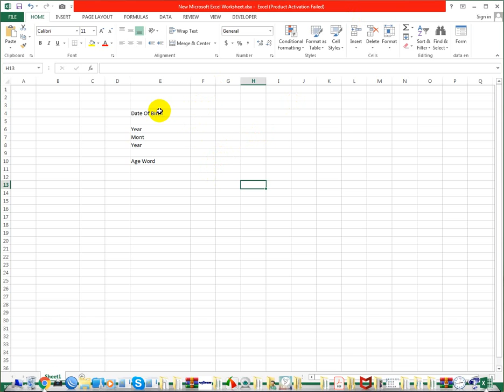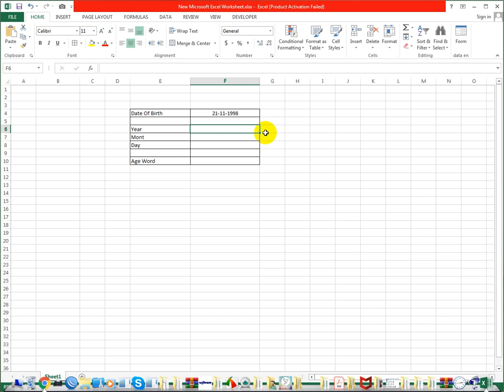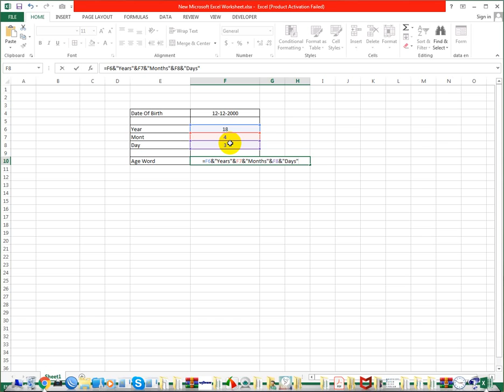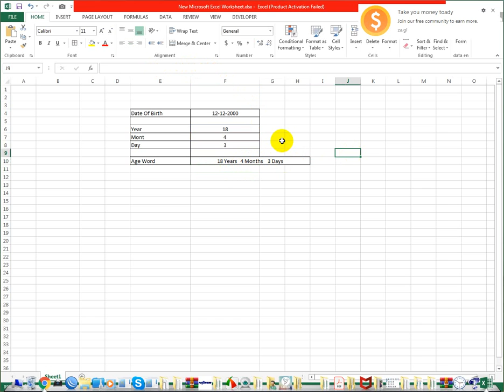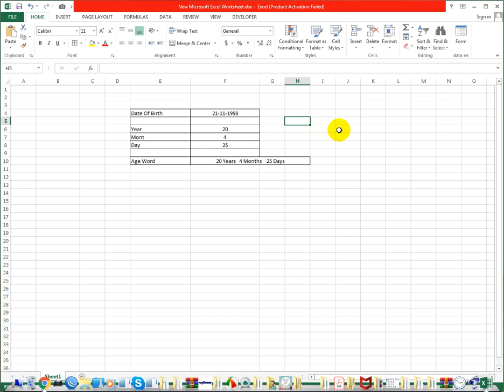এক্সেলে ফর্মুলার মাধ্যমে বয়স ক্যালকুলেশন করুন । How To Do Age Calculation In MS Excel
How To Do Age Calculation In MS Excel In Bangla

Welcome to "MD.Rokybul Islam" channel. Here you can find a lot of tips and tricks about technology educational, computer, laptop and android mobile in Bangla. We are offering you to learn something new about technology educational, computer, laptop, and Android

 চ্যানেল এর ভিডিও গুলো ফেসবুকে শেয়ার করে অন্যদেরও দেখার সুযোগ করে দিবেন | আশা করি  চ্যানেলটির সাথেই থাকবেন |